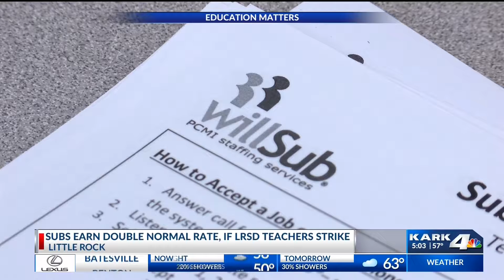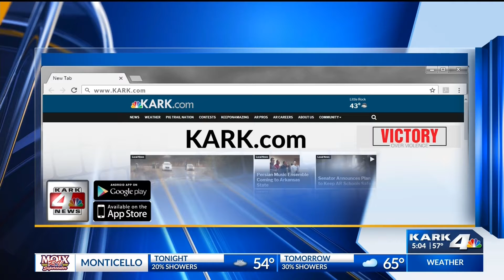Education Matters: LRSD looking for Subs as teachers threaten strike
The LRSD promises to pay substitutes double the normal rate if teachers go on strike in the Little Rock schools